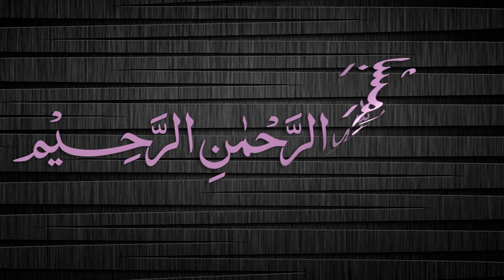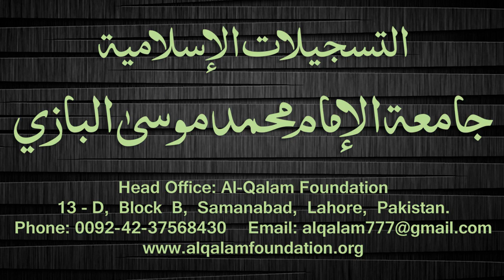Quduri Dars - 103 - page-119 - By Maulana Muhammad Zuhair Albazi - 11/03/2008